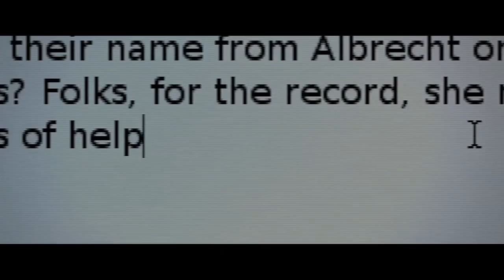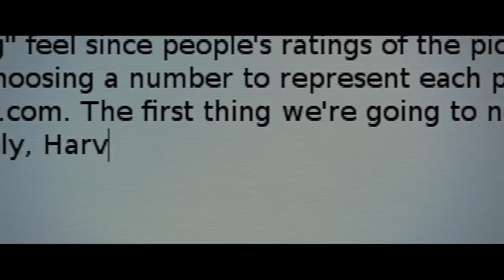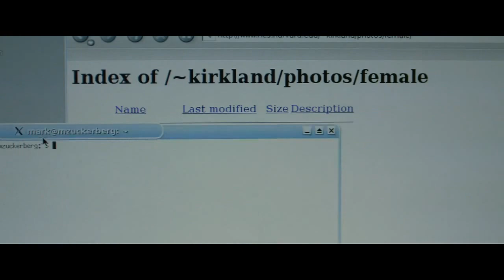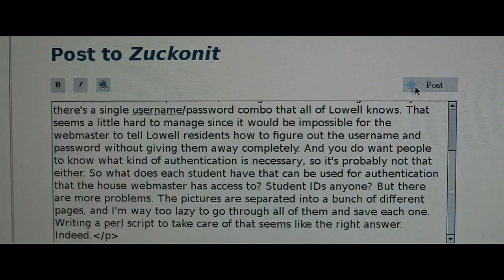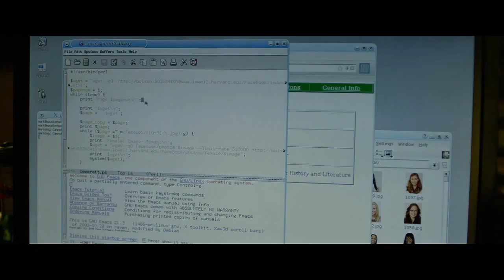Mark Zuckerberg Hacking Scene From THE SOCIAL NETWORK movie